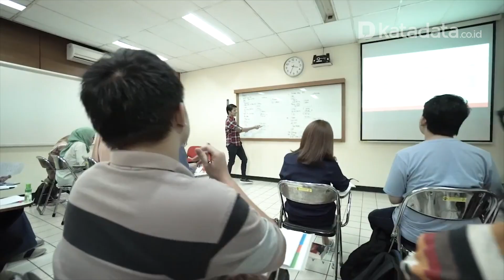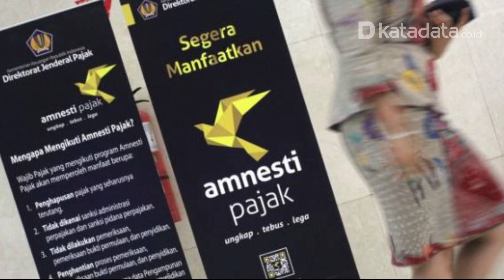Poin-poin Perubahan Aturan PPN di UU HPP | Katadata Indonesia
DPR RI resmi menyetujui Rancangan Undang-Undang Harmonisasi Peraturan Perpajakan (RUU HPP), Kamis (7/10/2021). Simak poin-poin lengkap RUU HPP, mulai dari pajak pertambahan nilai (PPN) naik jadi 11 persen hingga program pengungkapan sukarela wajib pajak atau Tax Amnesty jilid II.